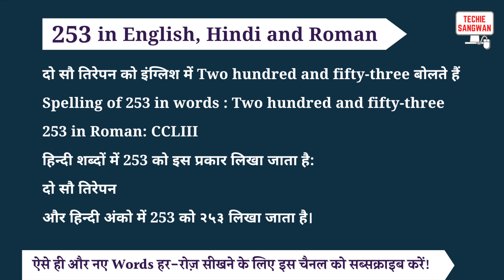253 ko english mein kya bolte hain | 253 in words | 253 ki English | 253 spelling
253 is called Two hundred and fifty-three in English and its spelling is

Two hundred and fifty-three

 253 In Hindi words : दो सौ तिरेपन